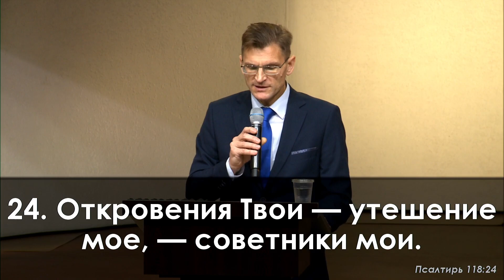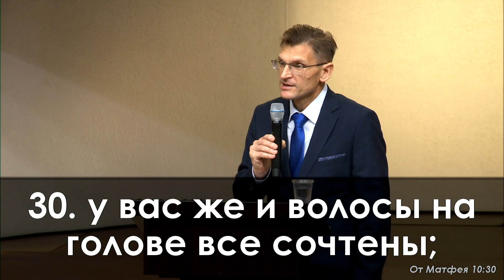«Бог, говорящий к нам через Слово» || Иванов Владимир Савельевич